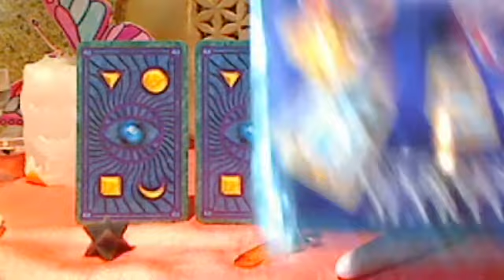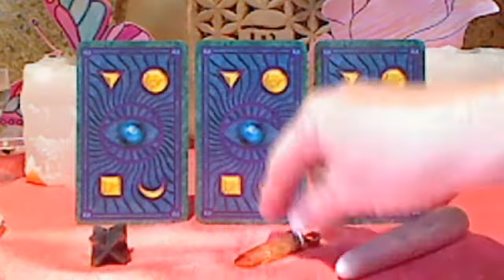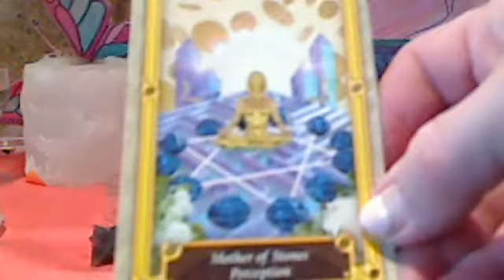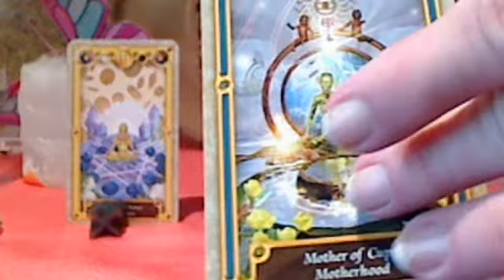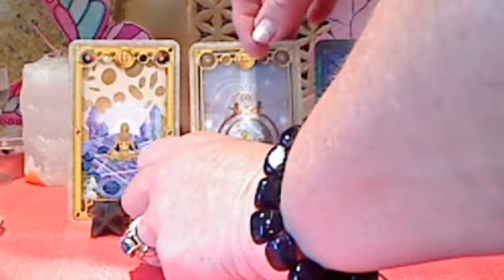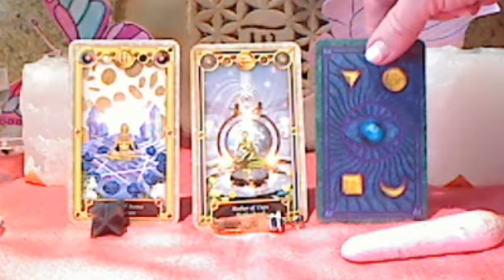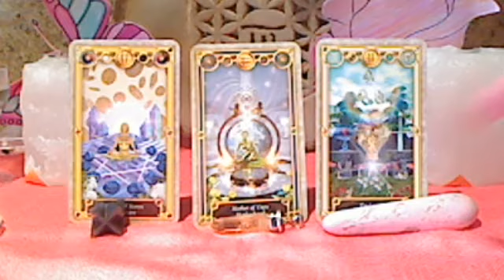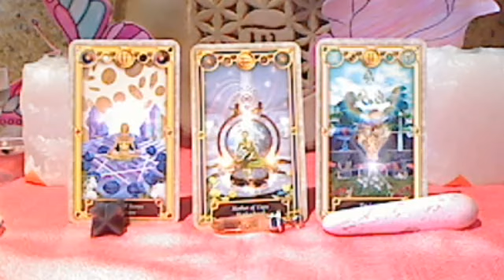AUGUST 21, 2014 DAILY PERSONALIZED READING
Decided to share in Facebook fun here with all of you.  Reveal of personalized reading from the Quest Tarot.
NEW Special Event Messages from Your Loved Ones